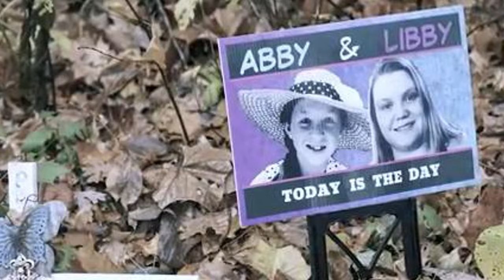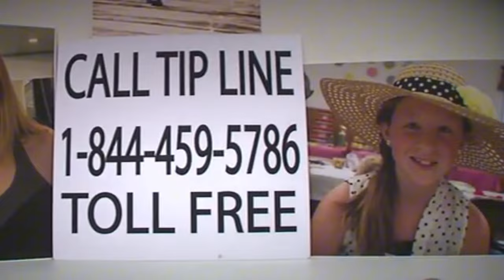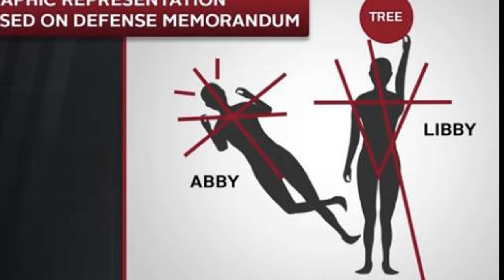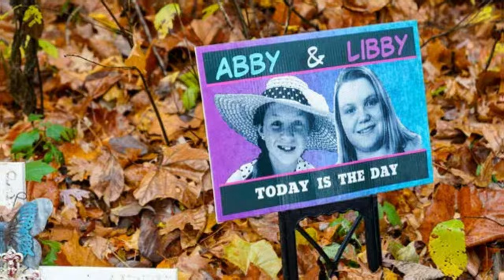"The Delphi Murders: Guilty Verdict in the Chilling Case That Haunted a Nation"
The Delphi Murders shocked the nation in 2017 when two young girls, Abby Williams and Libby German, were tragically killed while hiking the Monon High Bridge Trail in Delphi, Indiana. For years, the case remained unsolved, leaving the community searching for answers. In this video, we explore the haunting details of the case, the chilling evidence left behind, and the eventual arrest of Richard Allen. Join us as we uncover the mystery behind the tragic loss of two innocent lives and the pursuit of justice.